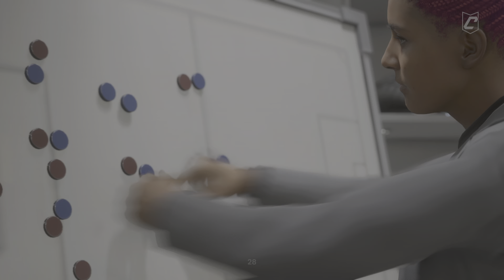FC 24_20240419(œìõÜ vs PLATONIC HK)